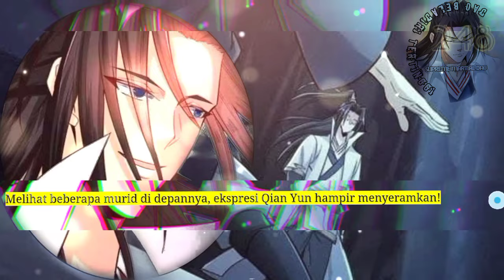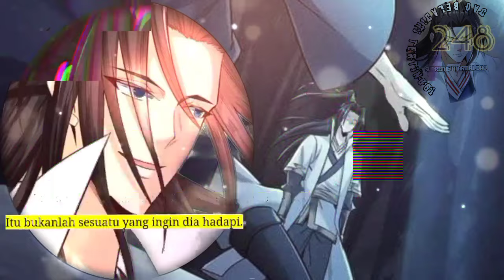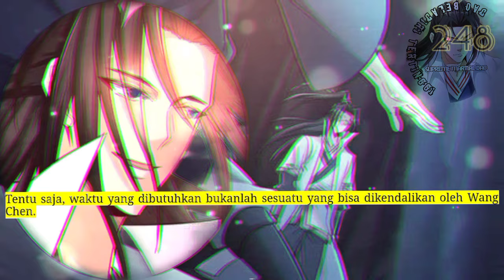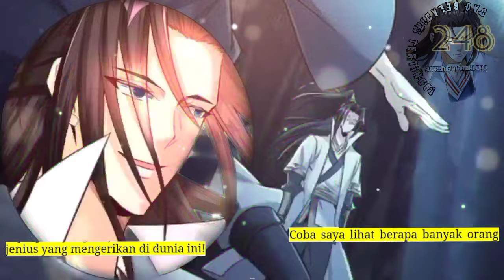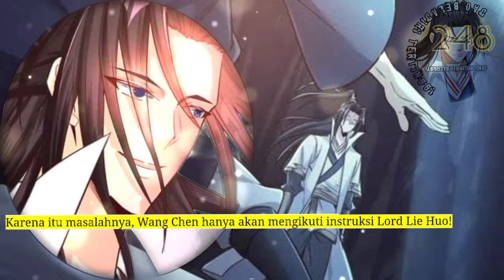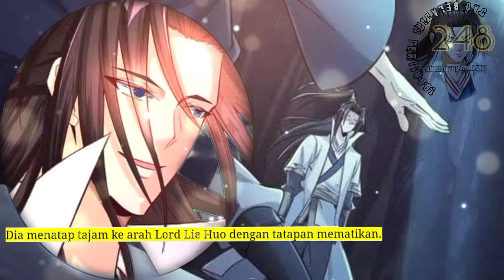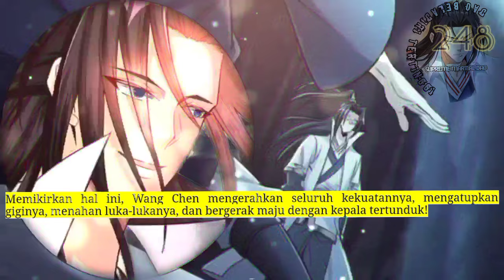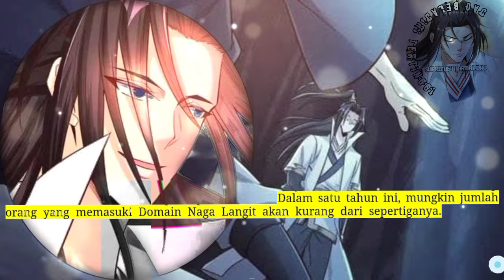Dao Beladiri Tertinggi season 248